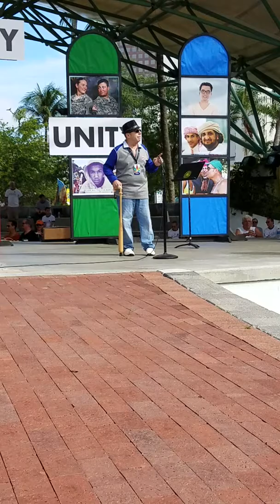SFGN Publisher Norm Kent Speaks at The Equality Rally in Fort Lauderdale